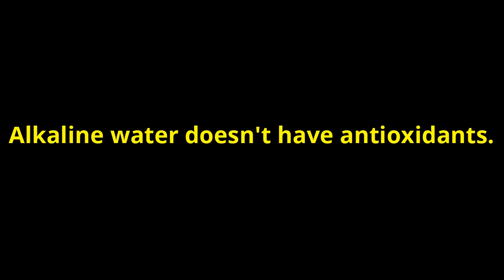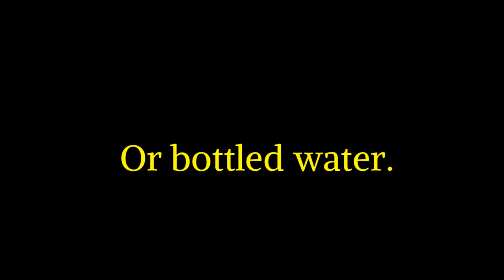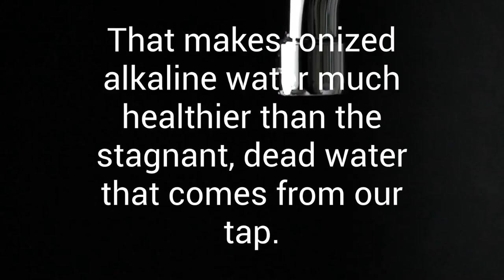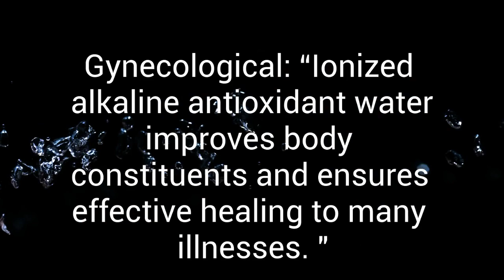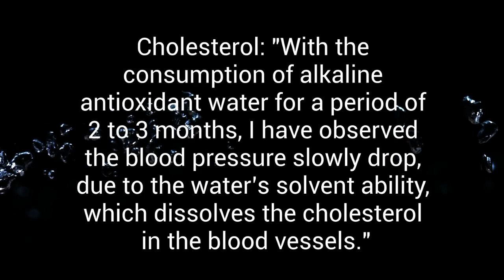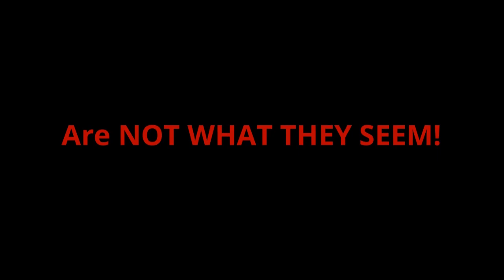The New York Times is WRONG About Ionized Water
In yet another example of distortion, manipulation and misinformation being used to attack water ionizers, Alice Callahan of the New York Times wrote an article titled, “Is Alkaline Water Really Better for You?”

In this article, Ms. Callahan lumps alkaline water and ionized water together so that she can attack both.  They are not the same!

In a New York Times article, which is supposed to be a highly esteemed, why would Ms. Callahan leave out this ESSENTIAL fact? Why would her editor allow this article to be published with such an obvious OMISSION of CRITICAL INFORMATION?

Water for Life USA is the exclusive US distributor for EOS Water Ionizers. We have been distributing water ionizers for ten years and have an A rating with the Better Business Bureau.  We are one of the old ones.  This means you get the absolute best plates in the world when you order from us!est water ionizer manufacturer in Korea.  EOS has an exclusive partnership with the Heesung metal company in Japtributors in the US and has an exclusive relationship with EOS Hi-Tech, the best water ionizer mean, who specialize in making platinum-titanium plates and are highest rated in the world

We pride ourselves in not just selling high-quality water systems at an honest price, but also educating people about the benefits of preventative health care and the importance of a balanced diet.  If more Americans were educated about preventative health care, we could save ourselves a lot of the suffering that we endure as we get older.  We are based out of Boyds, Maryland.